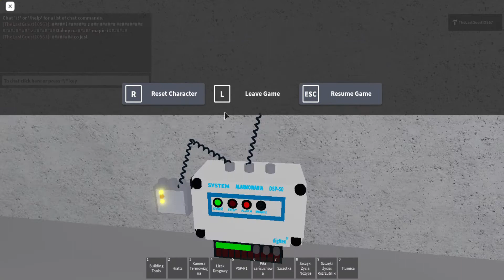Osp Polska Dolina #2 Pożar domu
By zostać strażakiem musisz przejść rekrutacje